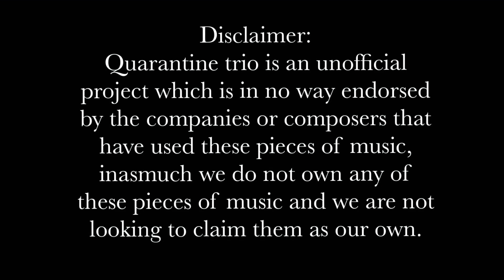Star Wars Across the Stars - Quarantine Trio arrangement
Follow instagram at @QuarantineTrio123
- Performed by Joseph, Luke, Elara Wragg on violin, cello and piano respectively
- Arranged by Joseph Wragg